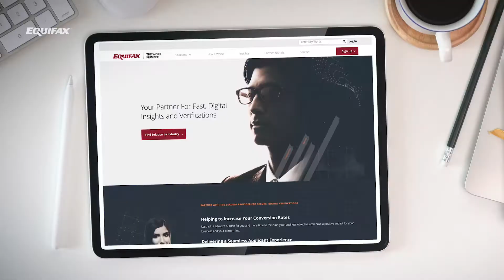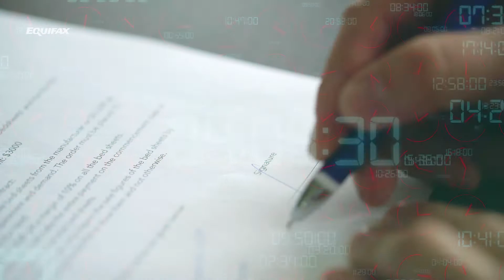24/7 Access to Verification Data from The Work Number Helps Streamline the Approval Process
The Work Number® offers a suite of products that help provide applicant information about income and employment in seconds.